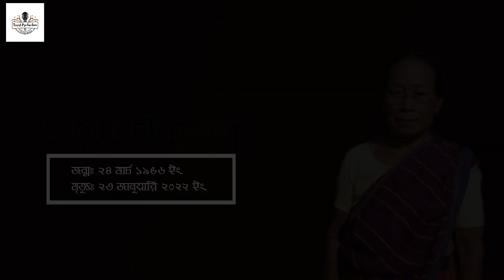Jonomottei oh ma// Rubel Chakma//মা কে নিয়ে অসাধারণ একটি গান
Lyrics: Tusish Chakma
Singer & Tune: Rubel Chakma